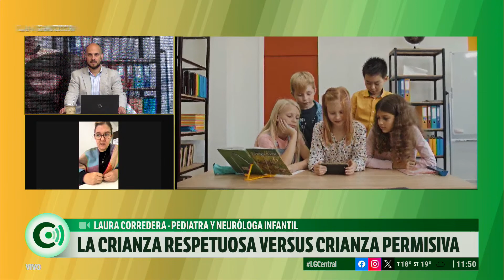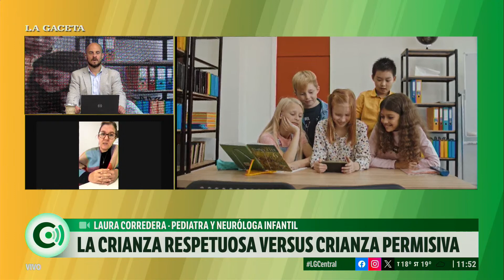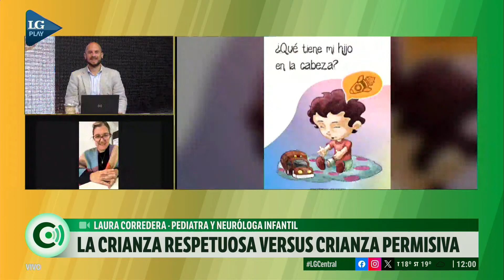La crianza respetuosa vs crianza permisiva